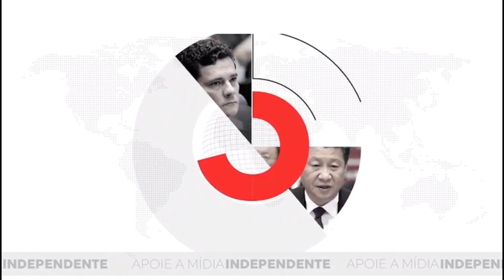Hoje na História: 29.09.1902 - Morre o escritor francês Émile Zola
Aos 62 anos, o grande romancista francês, fundador do naturalismo, Émile Zola, cuja obra principal é um vasto afresco em 20 volumes, contando a história de uma família sob o Segundo Império, morreu asfixiado pelo gás em seu dormitório, em 29 de setembro de 1902. Correu o boato que tinha se suicidado ou havia sido assassinado. Alguns imaginaram que tinha sido vítima pelo seu engajamento em favor de Alfred Dreyfus. Os restos de Zola foram levados ao Panthéon em 4 de junho de 1908.